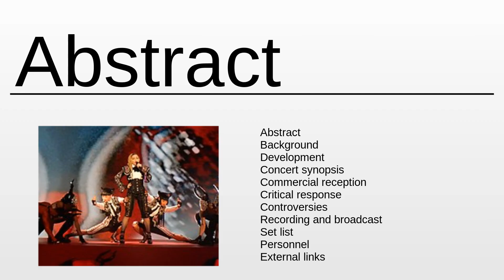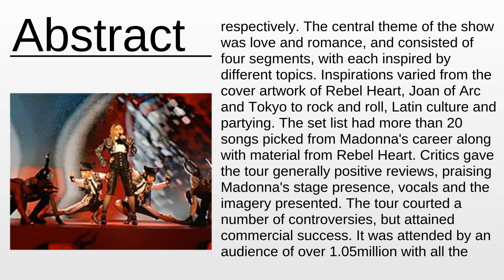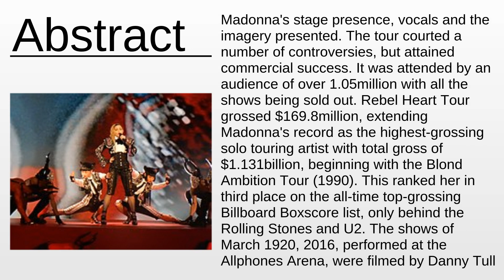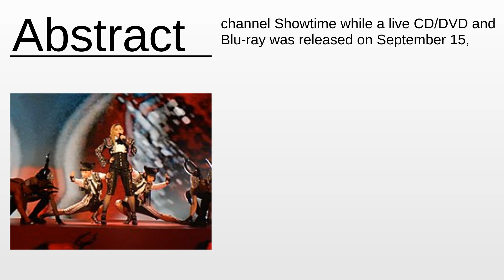Rebel Heart Tour As Fast As Possible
Rebel Heart Tour - This video aims to inform about: Rebel Heart Tour

Content:
0:00:00 Abstract
0:03:10 About the project

Please provide your feedback on the comments section:
Thanks!